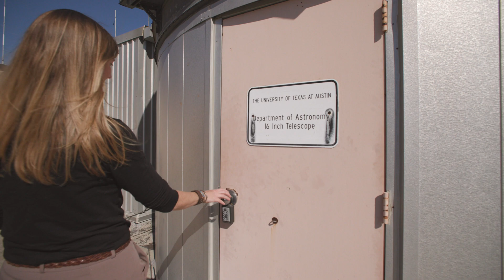TAMEST 2025 O’Donnell Award in Physical Sciences: Caitlin M. Casey, Ph.D.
World-renowned observational astrophysicist Caitlin M. Casey, Ph.D., Associate Professor at The University of Texas at Austin, is the recipient of the 2025 Edith and Peter O’Donnell Award in Physical Sciences from TAMEST. She was chosen for discovering the most distant and massive galaxies that have reshaped our understanding of early Universe star formation and supermassive black holes.